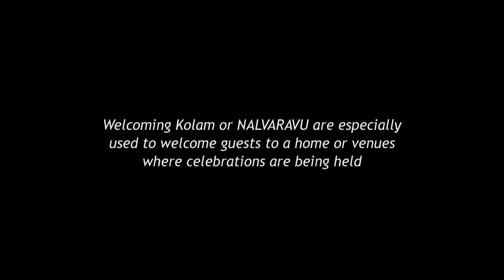Rangoli - Stop Animation Film of Nalavaravu Kolam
This video and the stop-animation film, capture the intricate process of the kolam creation exceedingly well. Each step, each nuance of the hand, deftness and the speed of execution, precision and accuracy at each stage are clearly visible while the kolam is being rendered during this documentation process.